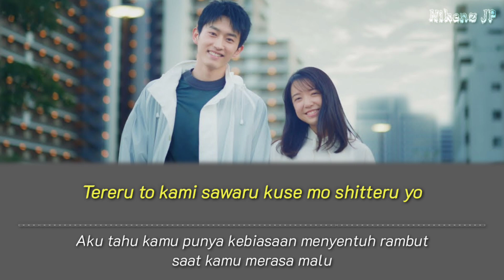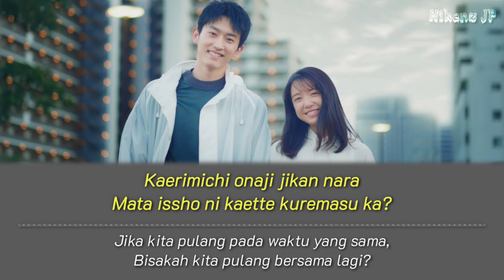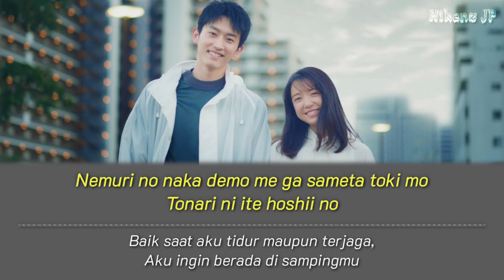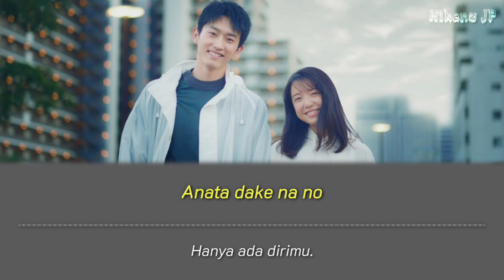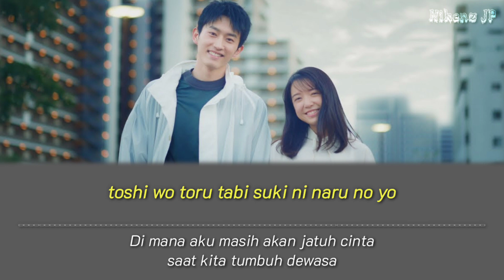Mone Kamisiraishi x Uchisawa Takahito (Androp) - Happy end | Lirik Terjemahan {Romaji/Indonesia}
FOLLOW ME ON
Credit ⬇️
Dorama : LDK: Hitotsu no Yane no Shita, "Suki" ga Futatsu
Judul : Happy End
Penyanyi : Mone kamisiraishi
Lirik : Jinsei Music

We do not intend to infringe the copyright of any artist or label.